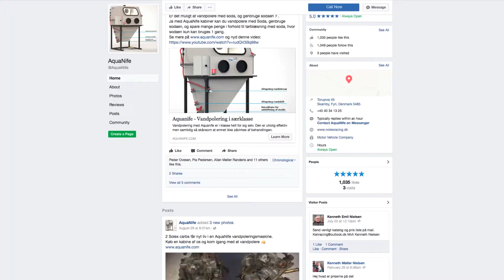AQUANIFE! VHT's New Distributor for Europe. Wet Blasting Europe.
Vapor Honing Technologies New Distributor for Europe.